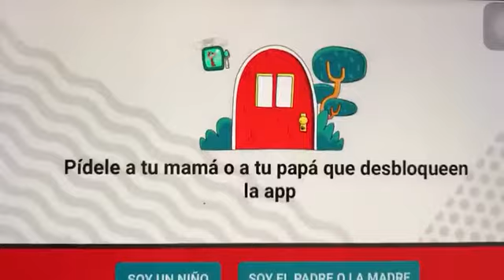16 de setiembre de 2021